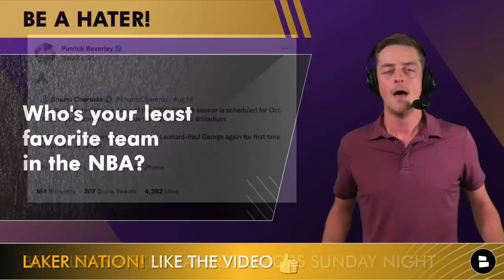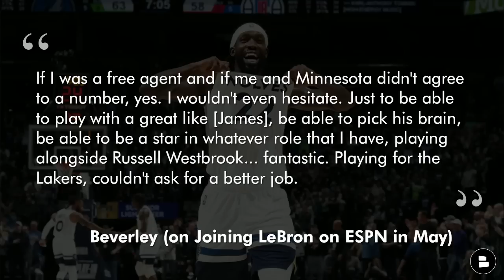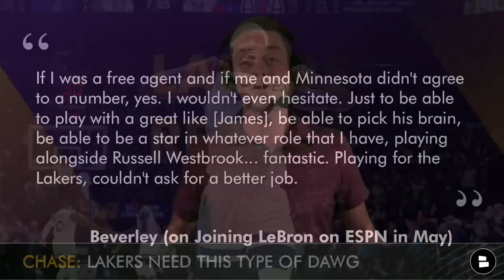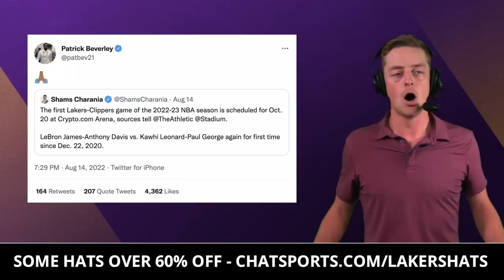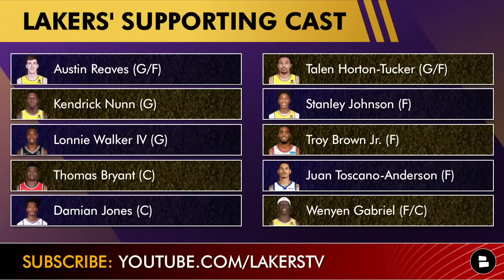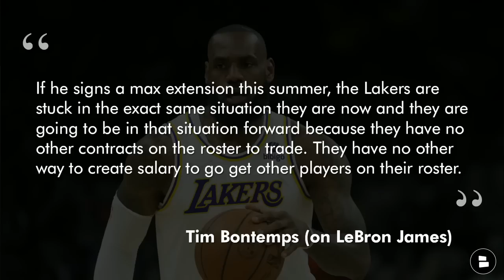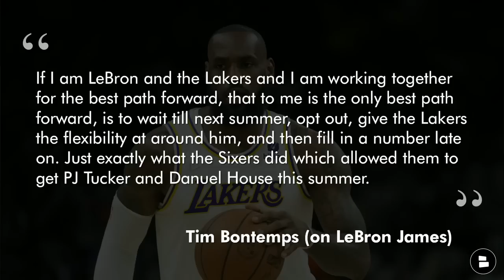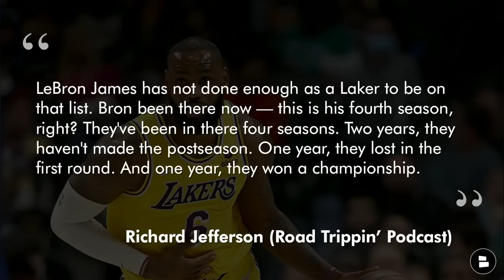Lakers 2022 Schedule, Patrick Beverley TEASING Lakers Trade? LeBron James PAY CUT? | Lakers Rumors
Los Angeles Lakers News & Rumors - Chase Senior breaks down the following topics on today’s Lakers Report by Chat Sports video:
- Lakers 2022 schedule: The NBA Christmas schedule is officially out as well as opening night, and the Lakers are set to take on the Golden State Warriors and Dallas Mavericks, respectively.
- Lakers trade rumors on Patrick Beverley: Pat Bev sparked a fire on Lakers Twitter by quoting a tweet about the Lakers schedule
- Carmelo Anthony rumors: Lakers free agency has been fairly uneventful, and Melo might not be back despite previous rumors - Sam Amico of Hoops Wire reports potential interest by the Denver Nuggets in NBA Free Agency
- LeBron James latest: ESPN reporter Tim Bontemps suggests LeBron should take a pay cut if he really wants to stay, and Richard Jefferson went so far as to say his former teammate was not on the list of top Lakers players all-time.

Here at the Lakers Report, we’re putting out content nearly every single day alongside channels like Lakers Nation, ESPN, Undisputed, DannyHoops and more!

Los Angeles Lakers 2022 Schedule is starting to be released:
- Opening Night (Oct. 18th): at Golden State Warriors
- Oct. 20th: vs. Los Angeles Clippers
- NBA Christmas Day: at Dallas Mavericks

BE A HATER! Who’s your least favorite team in the NBA?

Don’t miss out on the sweet Lakers hats Fanatics has ON SALE!

Lakers highlights from last season shed light on the need for more toughness on the roster, and a Lakers trade for Patrick Beverley could fix the problem some based on his time last season with the Minnesota Timberwolves:
- 9.2 PPG, 4.6 APG, 1.2 SPG, 34.3 3P%

Level of interest in Patrick Beverley? Scale it from 1-10

Think we should be adding to the list of Lakers trade targets?

The Los Angeles Lakers Roster outside of LeBron James, Anthony Davis and Russell Westbrook is looking thin as the season approaches, hence the Lakers rumors on Carmelo Anthony:
- Austin Reaves (G/F)
- Kendrick Nunn (G)
- Lonnie Walker IV (G)
- Talen Horton-Tucker (G/F)
- Stanley Johnson (F)
- Troy Brown Jr. (F)
- Juan Toscano-Anderson (F)
- Wenyen Gabriel (F/C)

LeBron James rumors round out today’s show, as ESPN reporter Tim Bontemps suggests there is a path for the Lakers involving a LeBron James extension AND the flexibility to add to the roster:
- If he signs a max extension this summer, the Lakers are stuck in the exact same situation they are now and they are going to be in that situation forward because they have no other contracts on the roster to trade. They have no other way to create salary to go get other players on their roster. If I am LeBron and the Lakers and I am working together for the best path forward, that to me is the only best path forward, is to wait till next summer, opt out, give the Lakers the flexibility at around him, and then fill in a number late on. Just exactly what the Sixers did which allowed them to get PJ Tucker and Danuel House this summer.

Is LeBron James a “real” Laker? Type ‘Y’ for Yes, Type ‘N’ for No

If you’re looking for more NBA videos, be sure to check out our main @chatsports channel!